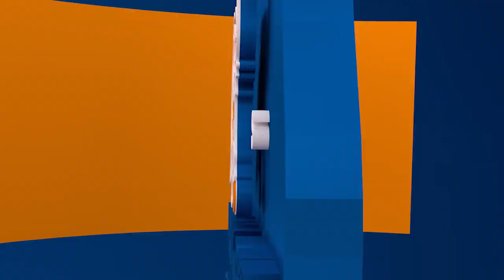Bruk-Bet Termalica 3:0 Odra Opole - Patryk Misak - wywiad pomeczowy